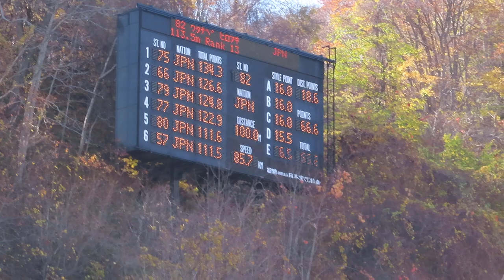渡部弘晃 選手 第32回UHB杯 １本目 100メーター 2019/11/02(日) 大倉山ジャンプ競技場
東京美装のヒロアキ選手。１本目、男子組28位。